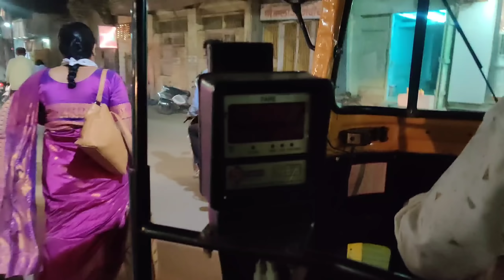झणझणीत मसालेदार मोदकाची आमटी .... Hospital la आलेय आजोबांना भेटायला..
Hello,Friends.